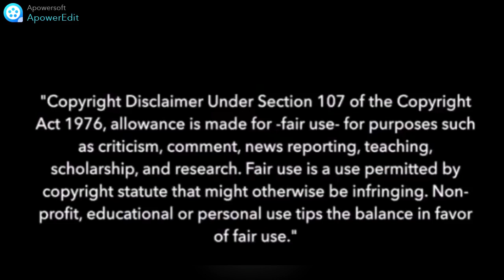【Talkloid 】When Fuka and Piko play Genshin【Sort of FukaLen】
After a century, another Talkloid is done lmao.

So in a very near future, Fuka and Piko play Genshin 3.5, and this happens.

From then on, Fuka is a Mika main. (It's meant to be lol)

* I own the art and the video! But not the Genshin Mika art!